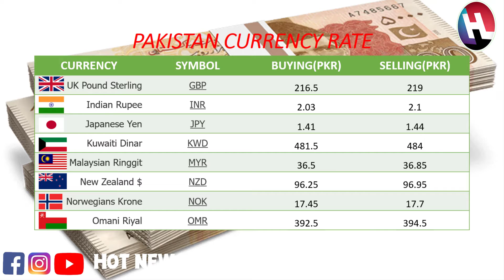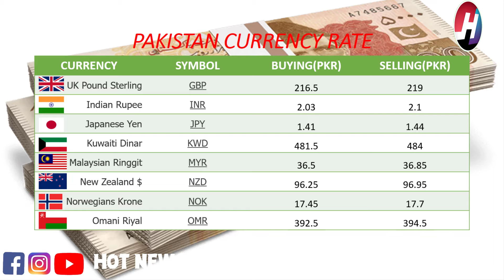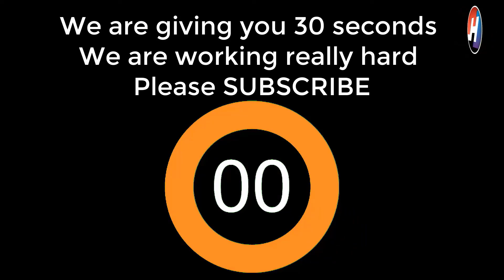Today's Open Market Currency Rates in Pakistan | PKR Exchange Rate | Dollar Rates | 17th July 2021